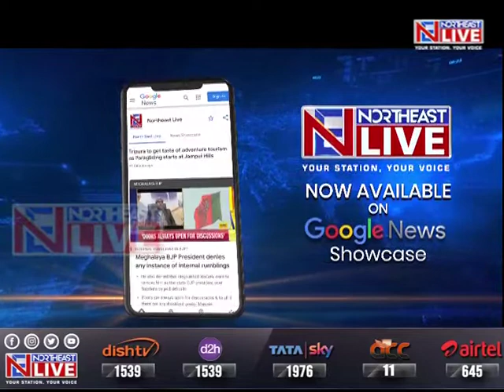Hagrama Mohilary levels corruption charges against BTR Chief Pramod Boro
The war of words between BTR CEM Pramod Boro and BPF chief Hagrama Mohilary has heated up after Mohilari alleged that Boro has committed a scam worth Rs 600 crore. Hitting back, Boro said that the former CEM has allegedly committed scams worth Rs 2,900 crore.